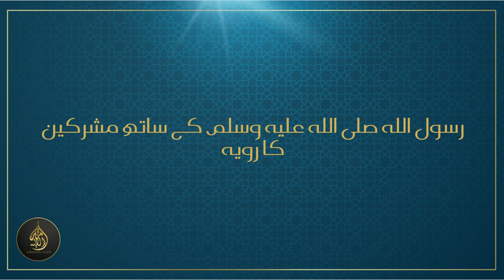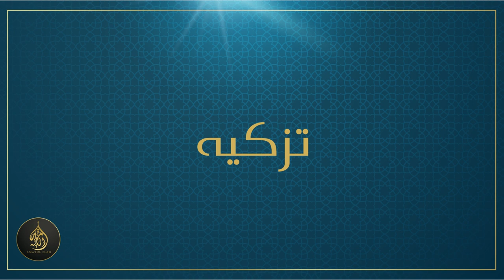[PART-5] - Chapter2 - Seerat Ul Nabi (Life of the Prophet) S.A.W [07-07-2023]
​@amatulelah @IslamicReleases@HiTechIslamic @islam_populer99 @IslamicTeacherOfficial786